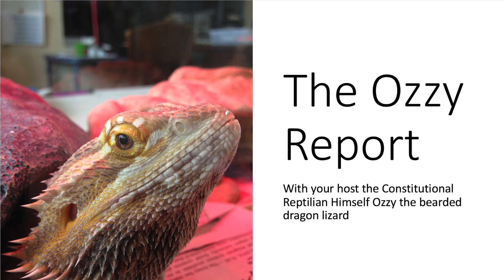The Ozzy Report: National Emergency Declaration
The Ozzy report brings on a constitutionalist youtube personality to discuss the constitutionality of the National Emergency Declaration issued by President Trump on February 15.